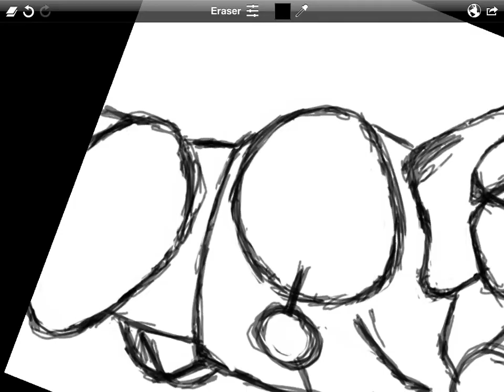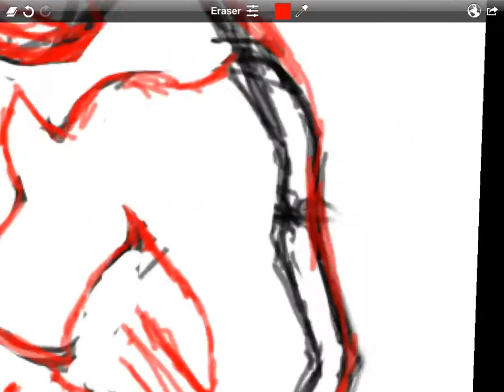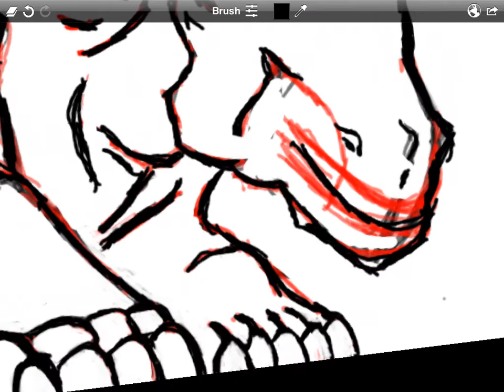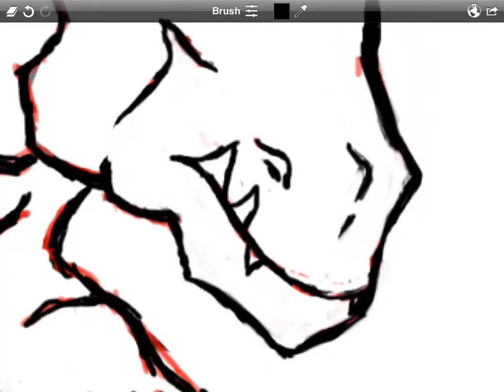Speed drawing with Sketch Club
I actually fixed some minor mistakes after, I'm still learning its features. By N.A.